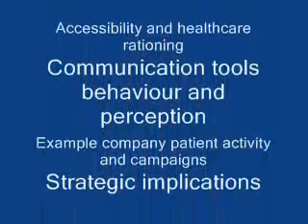Patient attitudes and medical device marketing Europe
Introduction to TG2 research project: 100 pages, powerpoint charts for 73 figures and 24 tables